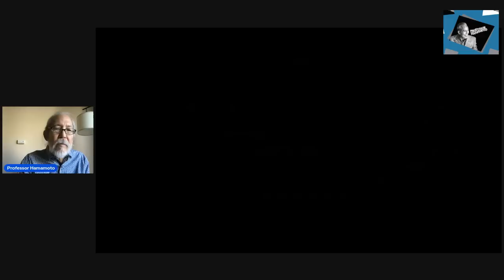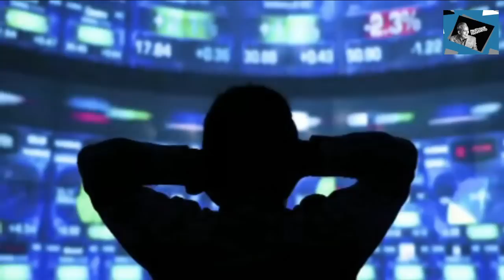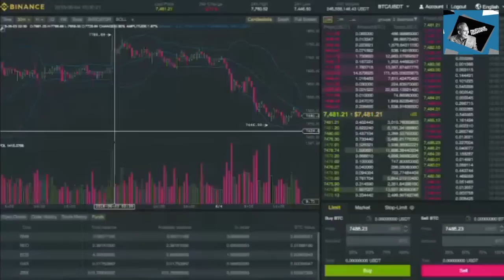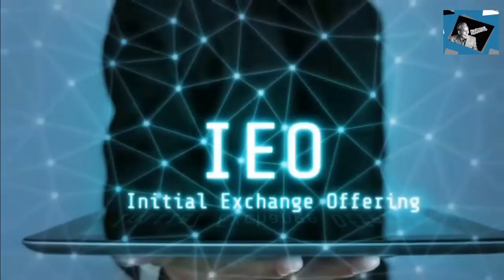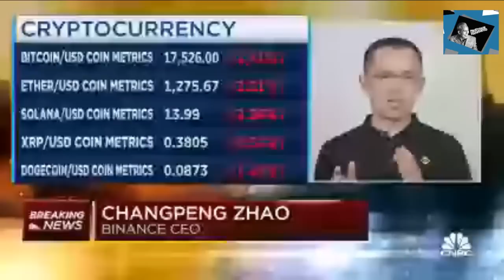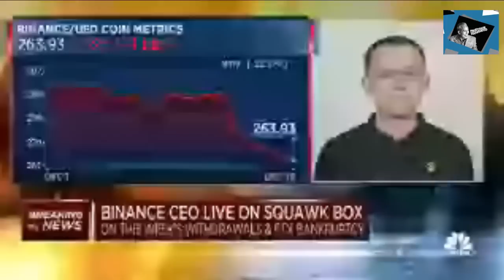Asian Challenge to "Rothschild" Banking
While “indie” media spins in circles around the same Orientalist conspiratorial tropes, a radical transformation of the world economy us being led by Asian Americans from Changpeng Zhao of Binance to journalist Laura Shin and crypto-“hottie” Tiffany Fong.